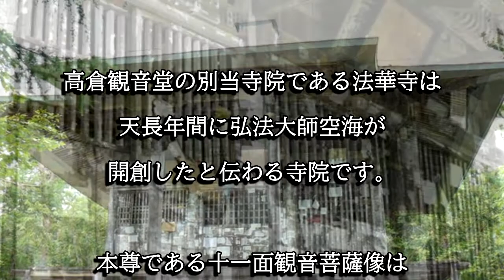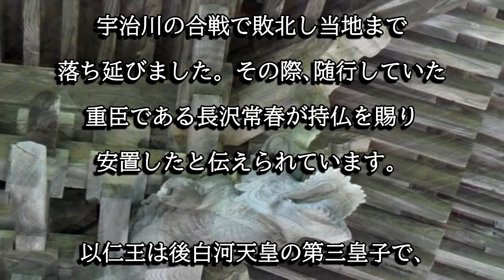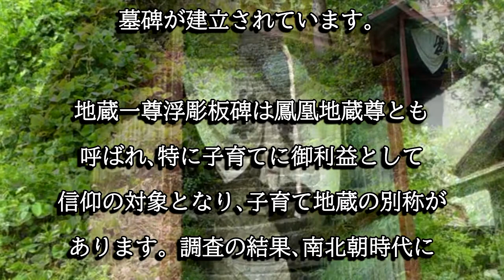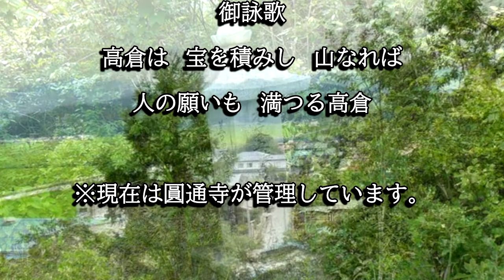高倉観音（法華寺：福島県会津美里町）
高倉観音堂の別当寺院である法華寺は天長年間に弘法大師空海が開創したと伝わる寺院です。本尊の高倉観音は治承4年に以仁王の持仏を賜った長沢常春が安置したもので、以仁王が高倉宮と呼ばれていた事に由来しています。会津三十三観音霊場第23番札所。